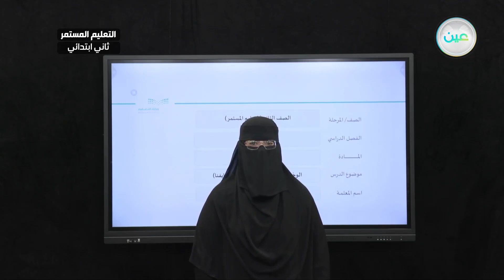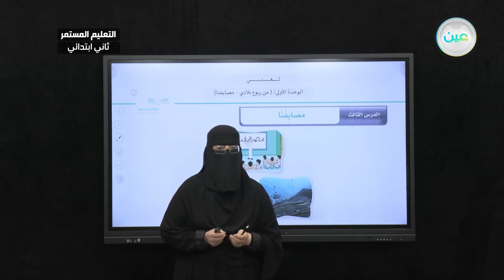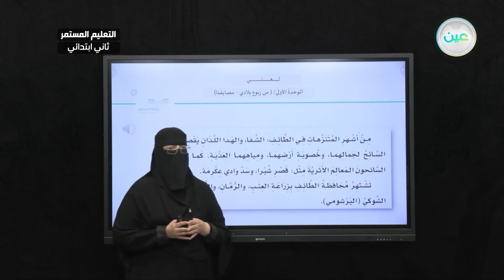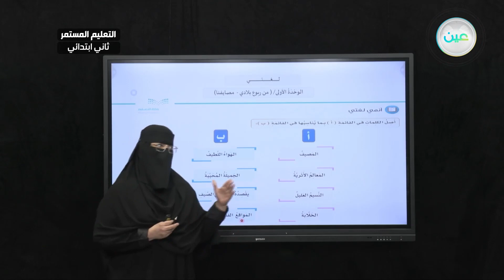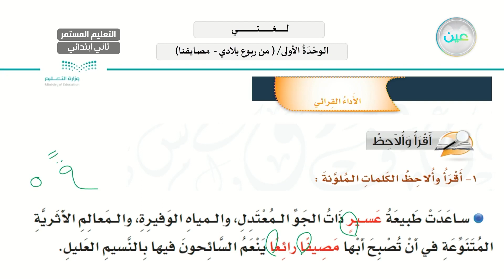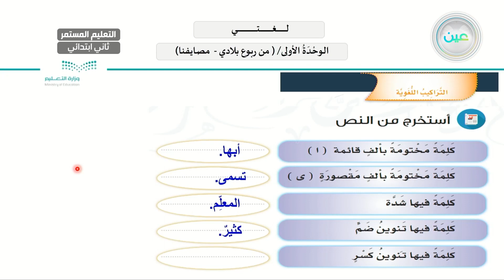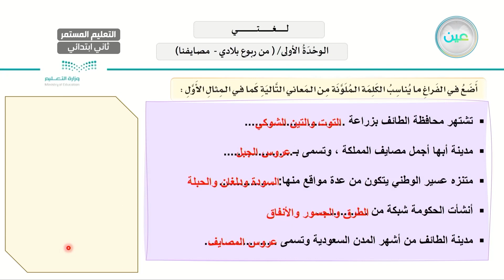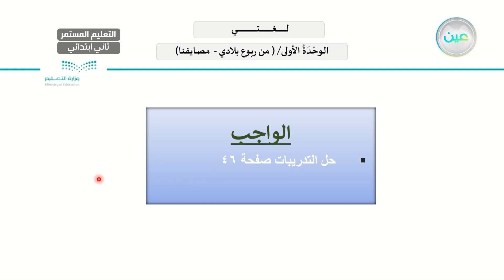مصايفنا - لغتي - الصف الثاني ابتدائي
الحصة الثالثة - الخميس - الأسبوع الرابع - الصف الثاني ابتدائي التعليم المستمر